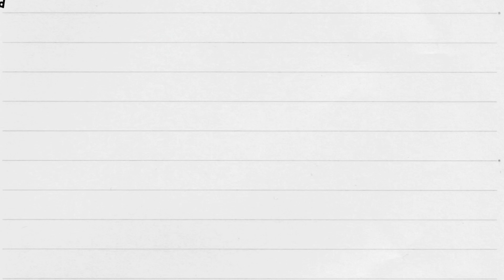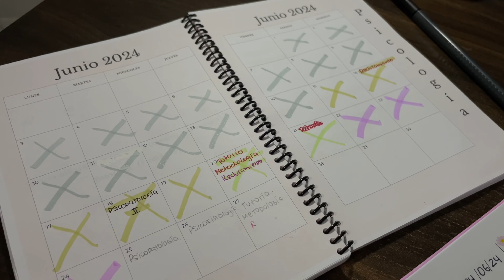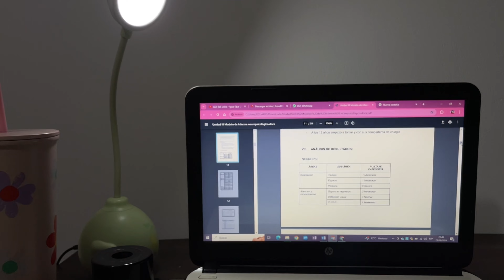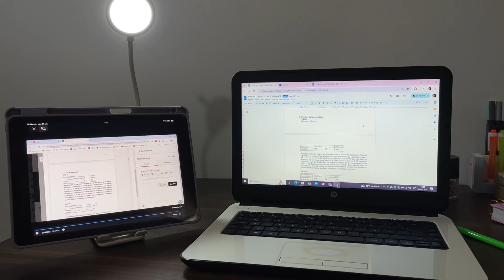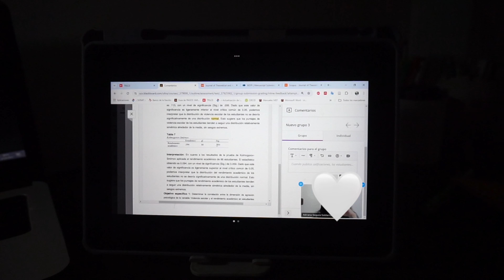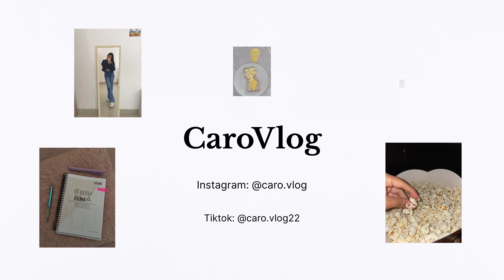UNA SEMANA PRODUCTIVA CONMIGO 💻 estudiando psicología 🧠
🌸AGENDA PARA MI UNIVERSIDAD

🌸MI AGENDA PERSONAL

🌸MIS UÑITAS

🌸DESCARGA MIS APUNTES GRATIS

🌸 PREGUNTAS FRECUENTES

De donde eres: Perú 🇵🇪
Que carrera estudio: 5to Ciclo de Psicología 🧠
Con que grabo? : Sony alfa 5000 + iPhone 12 mini
Con que edito? : VN (videos) Inshot (portadas)
Vives sola? No, vivo con mis padres y mis hermanos